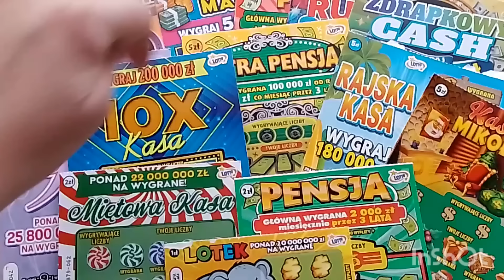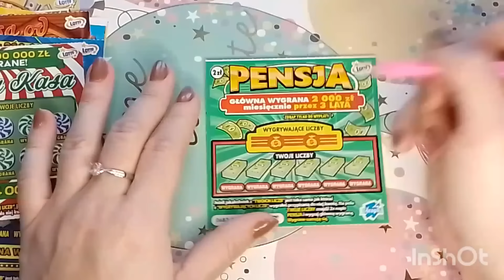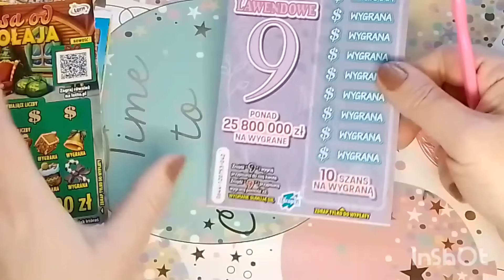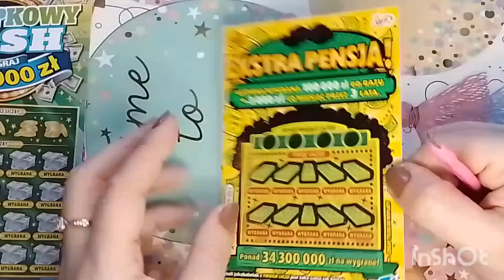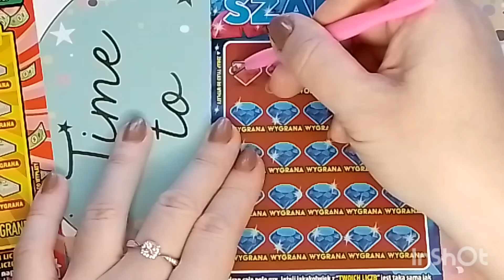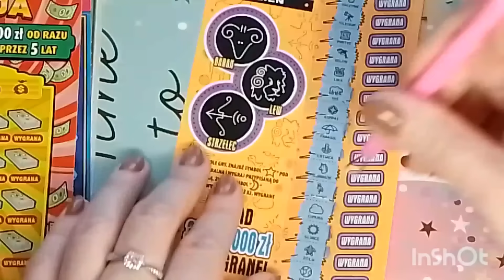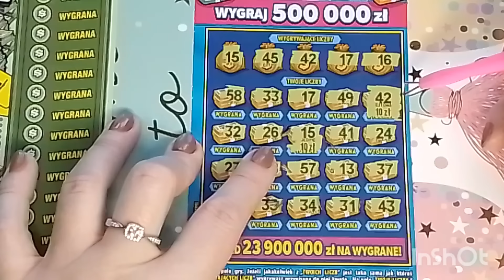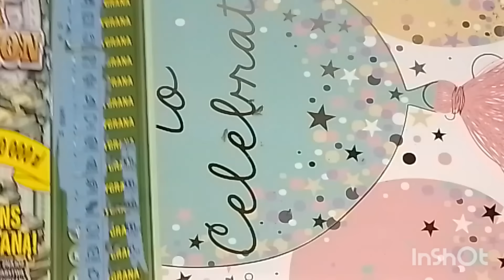#597 Duży mix z okazji drugiej rocznicy kanału 🥳🎈🎉🥰❤️